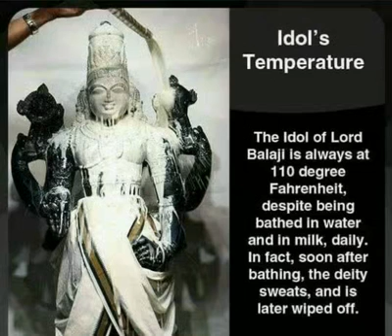We Proud That We Are Sanatani Hindus गर्व से कहो हम सनातनी हिंदु है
🙏🌼🌺🌸 ॐ श्री हनुंमते नम: 🌼🌺🌸🙏

🙏🌼🌺🌸  श्री राधे राधे  🌼🌺🌸🙏

Special Thanks  🙏

 🌹 PAGLI 🌹

 AK SAINI 🙏